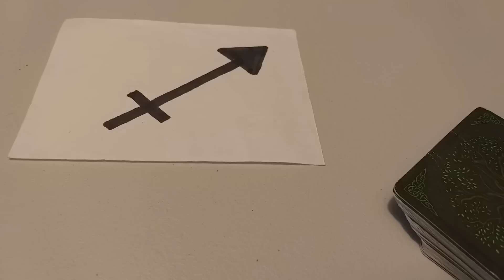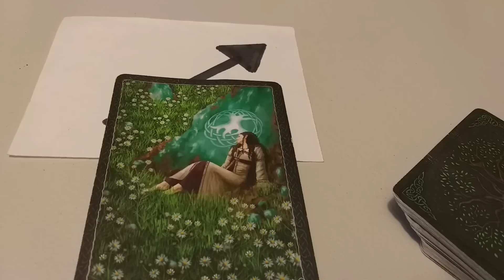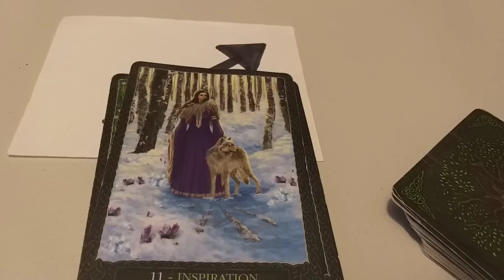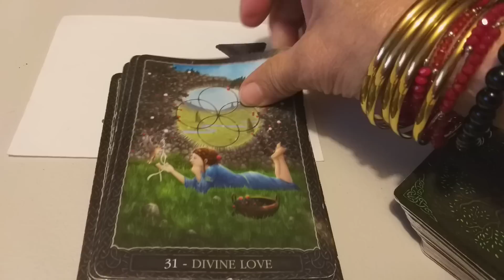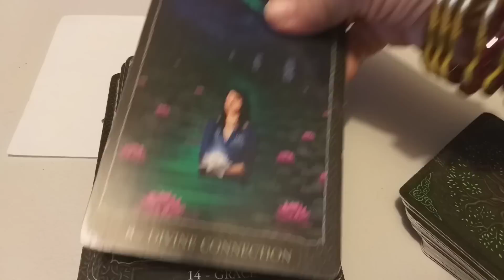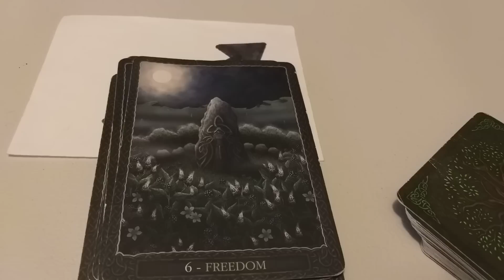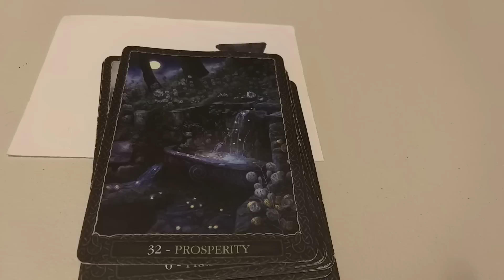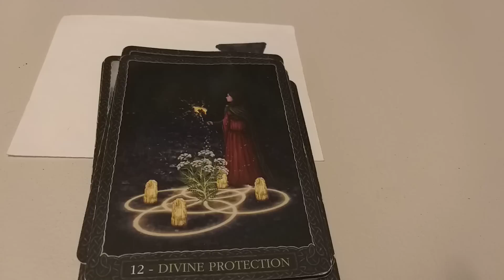🙄 DECRETAS.SAGITARIO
eloraculoderaquel
Bendiciones